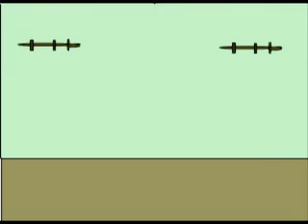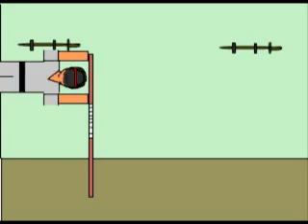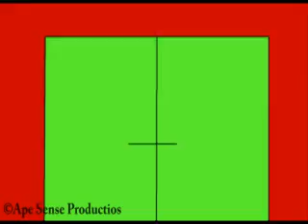Kung Fu Fighting at the Downtown Dojo!!!!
Flash Animation - Julio Ramirez - Ali Sharifzadeh - Kelvin Lee - and Tako Oyakawa. Summer 2000